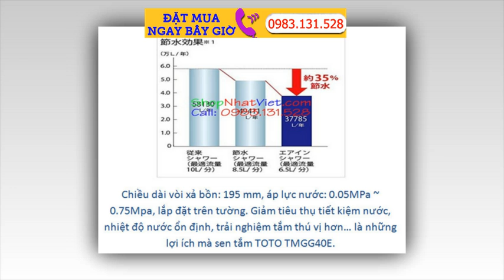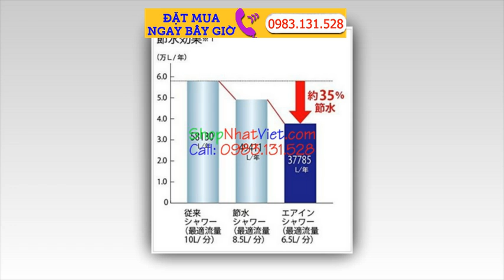Order Sen Vòi ToTo Hàng Nhật Bản Chính Hãng Made in Japan